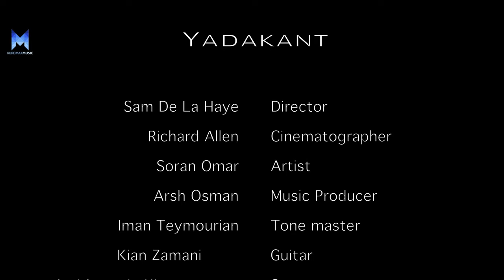Soran Omar - Yadakant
نوێترین بەرهەمەکان و تایبەت ترین بەرهەمەکان تەنها
لە کوردماکس موزیک ببینن

Kurdmax Muzîk Deng û Awazê Kurdan